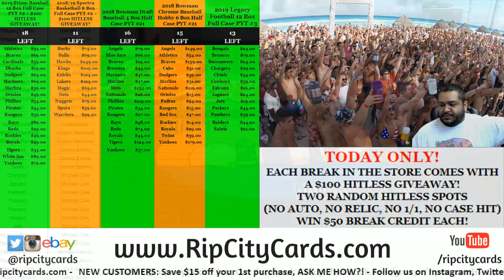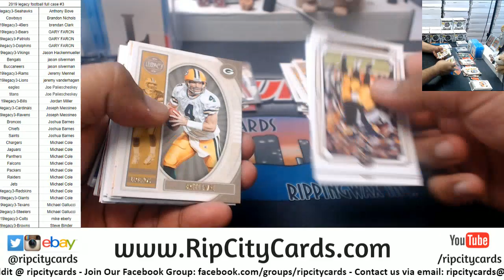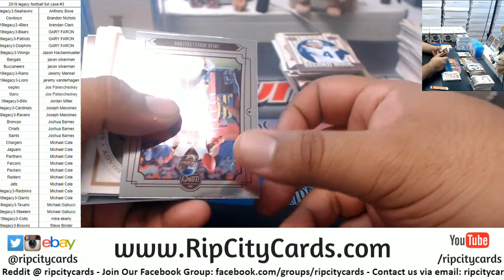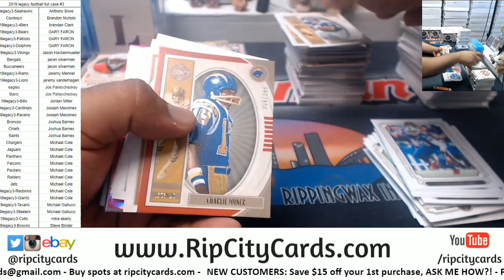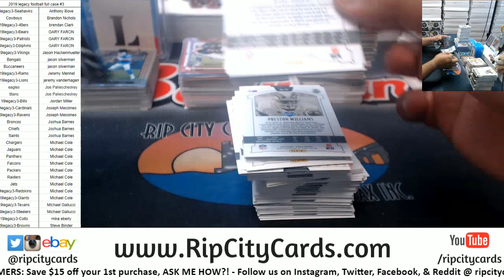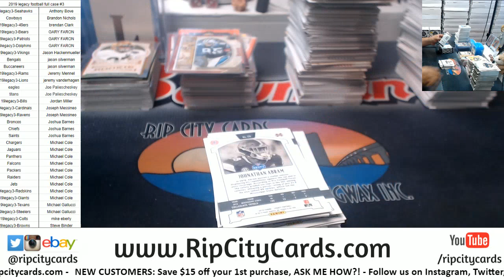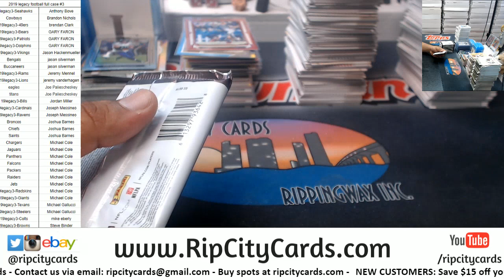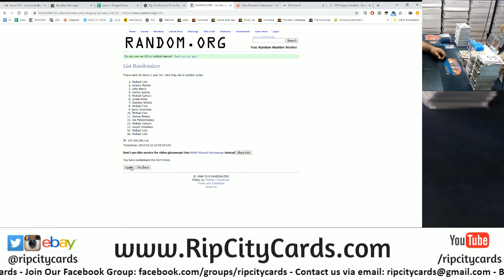2019 Legacy Football Full Case #3 RCC